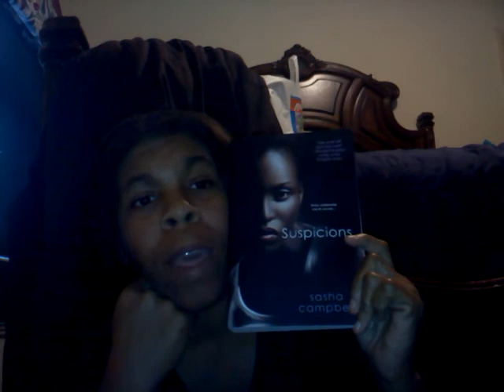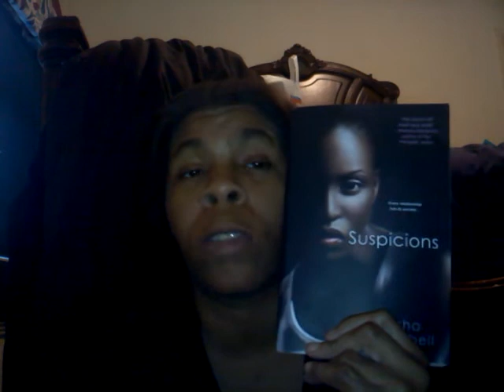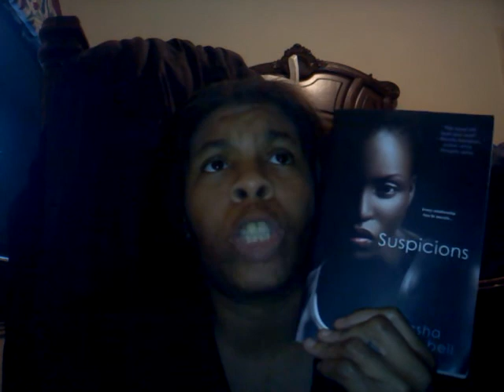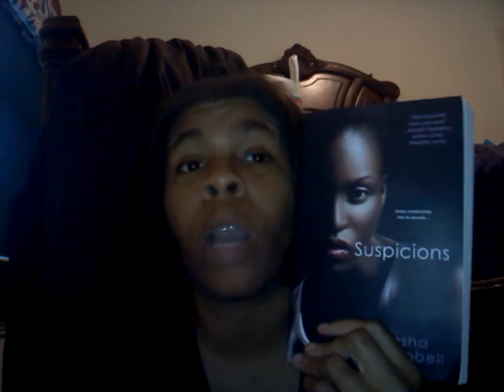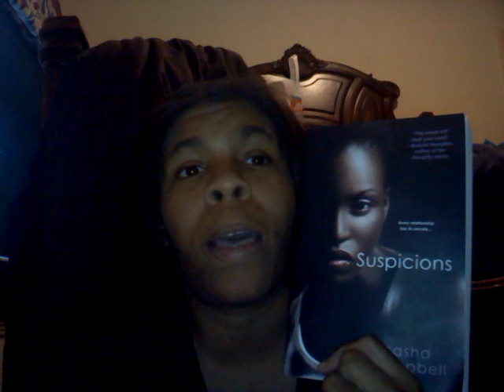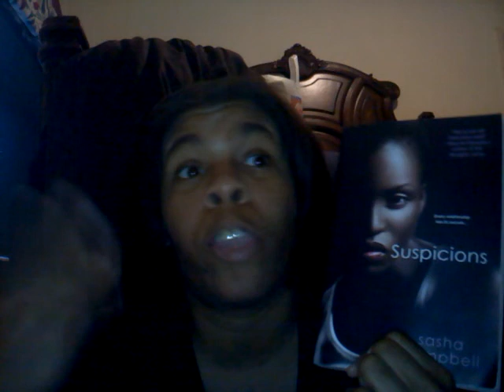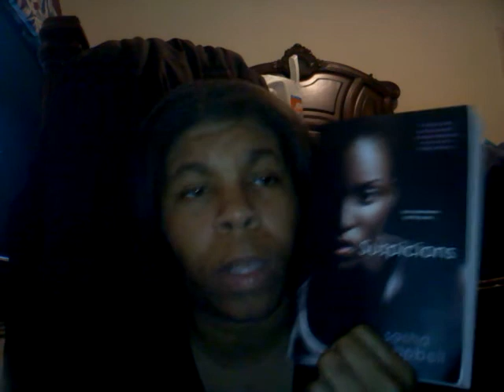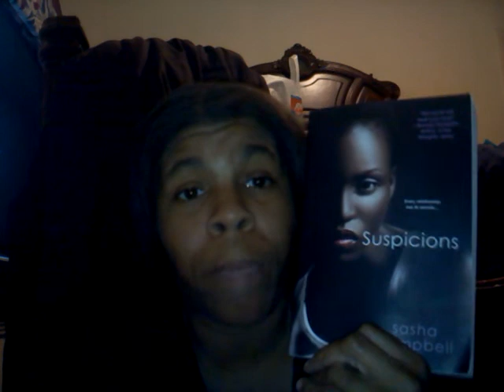Suspicions by Sasha Campbell...Book review # 22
Adult Fiction
Paperback: 320 pages
Publisher: Dafina; 1 edition (May 1, 2011)
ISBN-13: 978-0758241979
Rated 5/5 Stars (R) Mature Audience